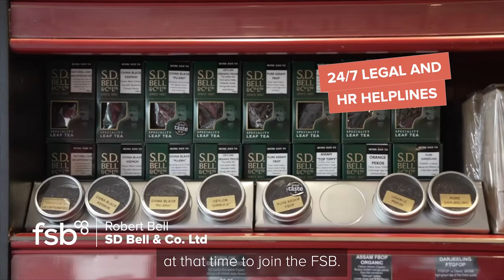Robert Bell, SD Bell & Co. Ltd | FSB Member Stories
Want support for your business like Robert?

We joined Robert Bell for a cuppa and a chat about his family-owned business, SD Bell & Co. Ltd, started four generations ago by his great-grandfather. Robert shares how he gets involved with networking and policy through his FSB membership.